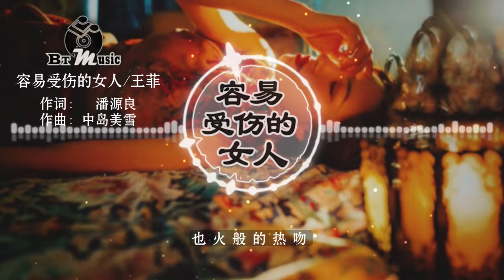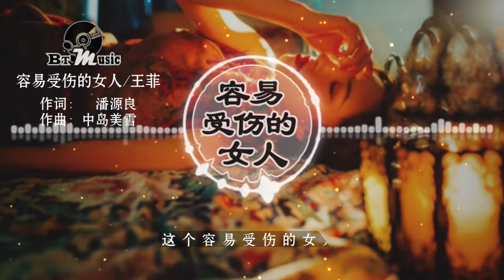『容易受伤的女人｜粤语版』王菲【情难自禁 我却其实属于，极度容易受伤的女人..】🎧🎼※{ 动态歌词 Lyrics }※❤️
『容易受伤的女人｜粤语版』

演唱：王菲
作词：潘源良
作曲：中岛美雪
编曲：卢东尼

人渐醉了夜更深　在这一刻多么接近
思想彷似在摇撼　矛盾也更深
曾被破碎过的心　让你今天轻轻贴近
多少安慰及疑问　偷偷的再生

情难自禁　我却其实属于
极度容易受伤的女人
不要　不要　不要骤来骤去
请珍惜我的心　如明白我
继续情愿热恋　这个容易受伤的女人
不要等　这一刻　请热吻

长夜有你醉也真　让我终于找到信任
不管一切是疑问　快乐是情人

曾害怕了这一生　是你始终甘心靠近
我方知拥有着缘份　重建我信心

(终此一生　也火般的热吻)